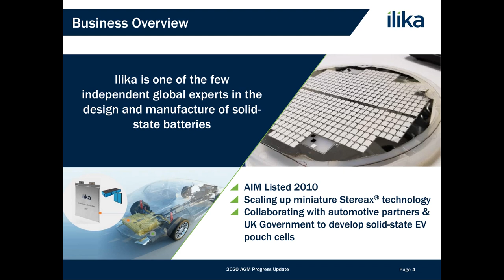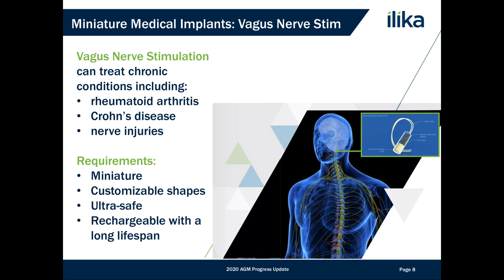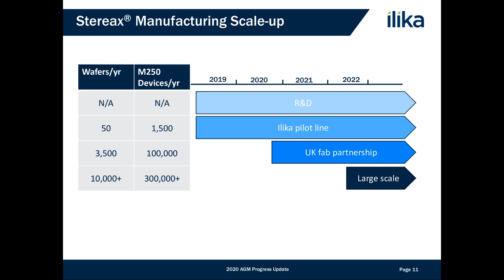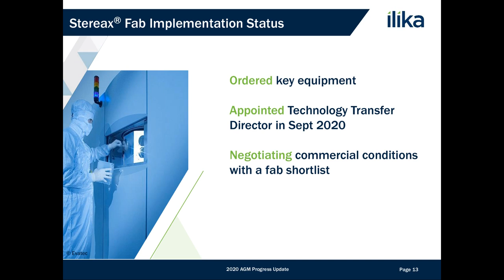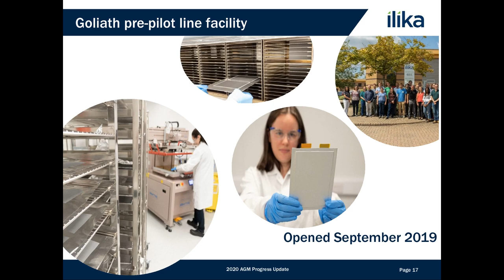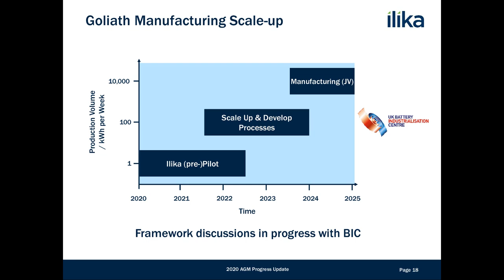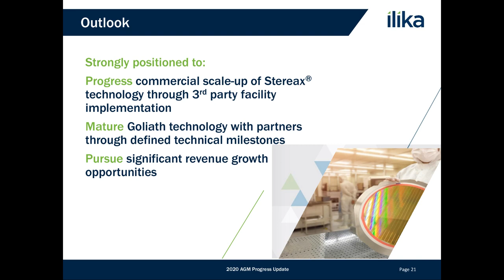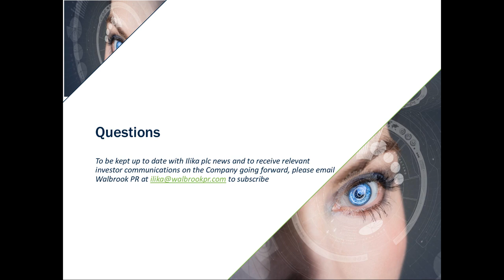ILIKA PLC - Post AGM Investor Presentation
To be informed of all ILIKA PLC's upcoming presentations, register at InvestorMeetCompany